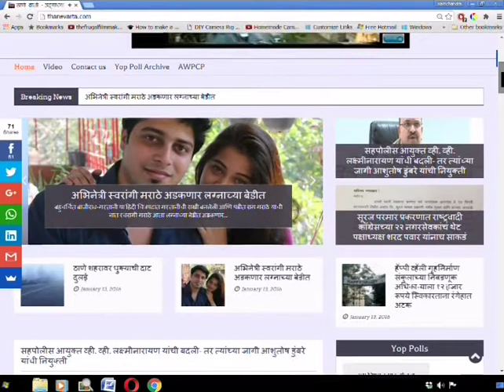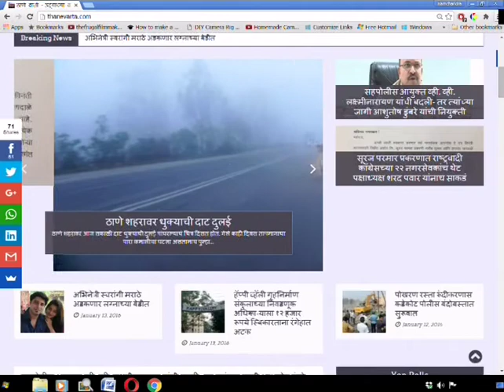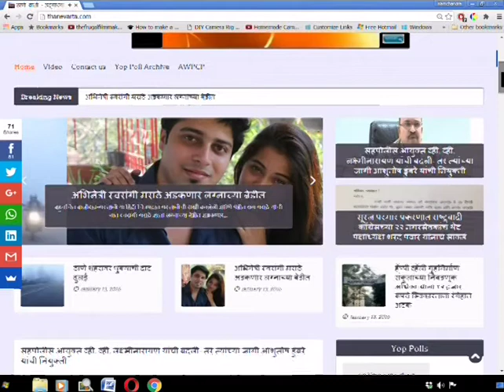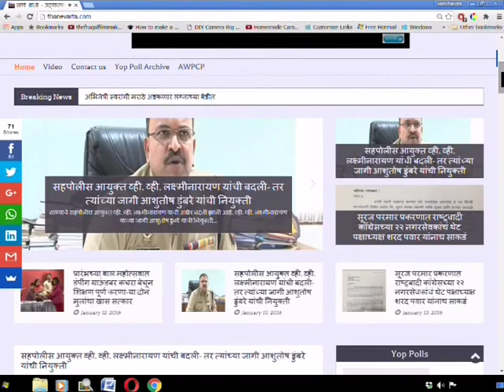Thanevarta as on 28th November 2017